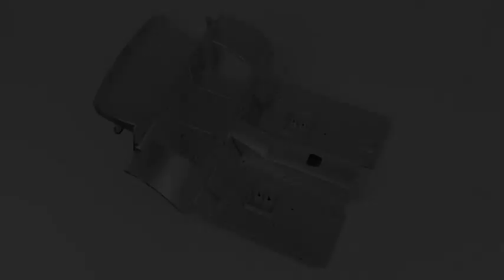FERRARI 250 GTO - Tutorial 33